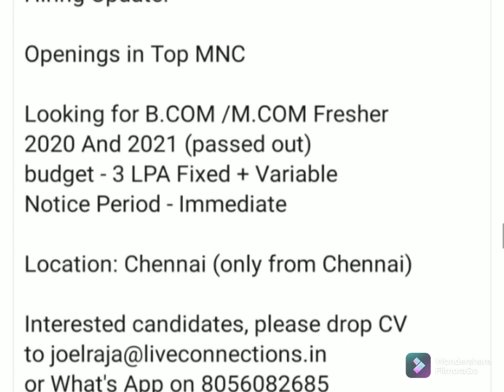Freshers Jobs In India and Abroad opportunities 05-11-2021